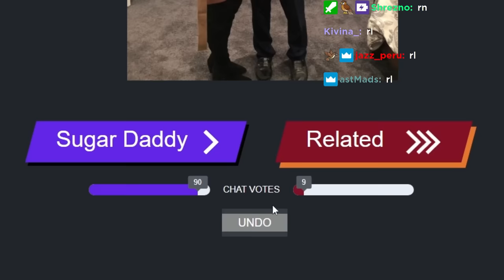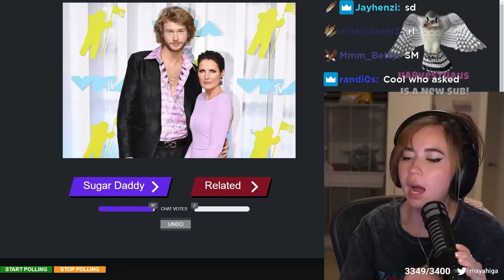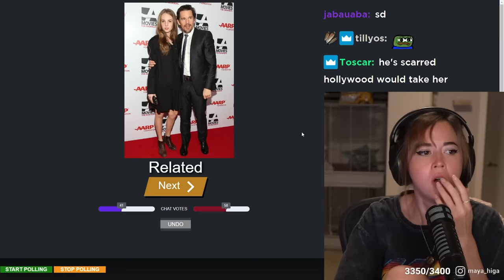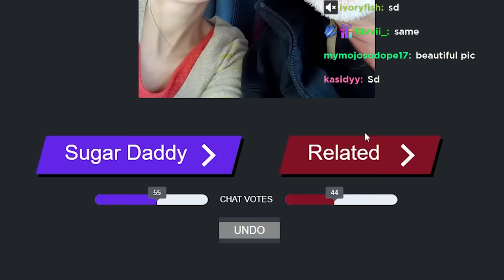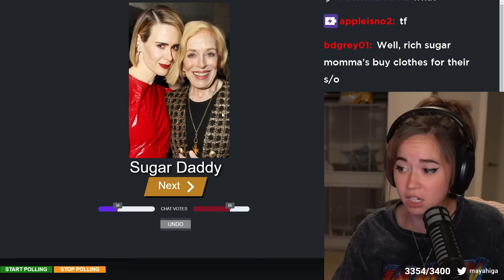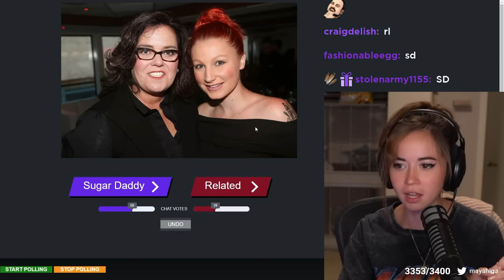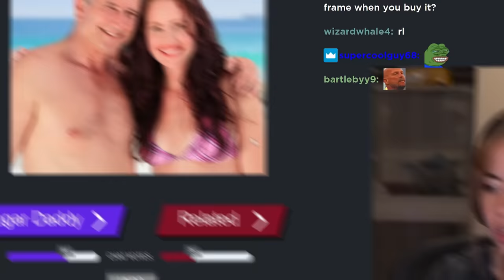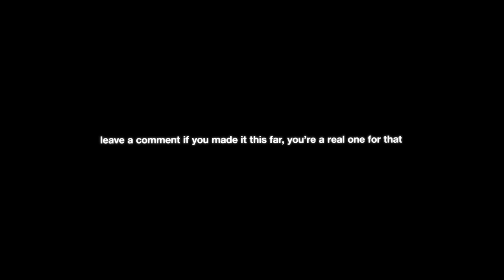sugardaddy or grandpa (siblings or dating but cursed)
Special thanks to Dionysus for help with finding the images and SpaceVoyage for creating the site used: